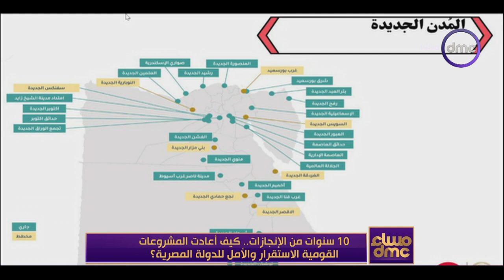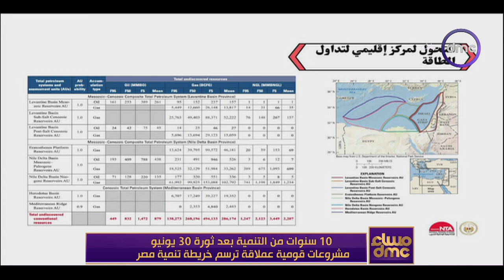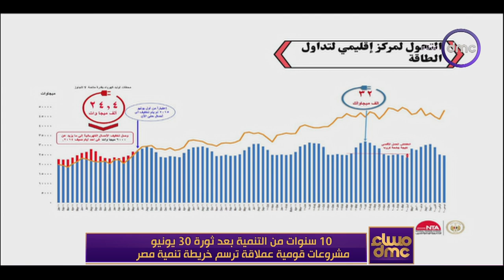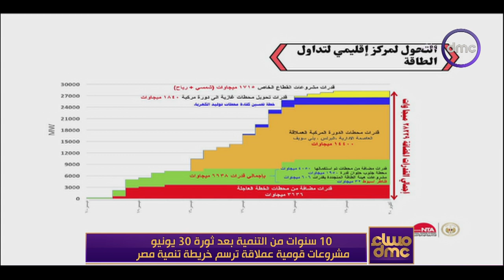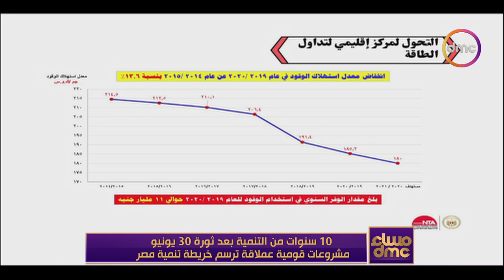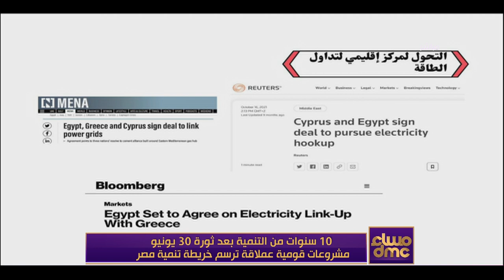مساء dmc - بعد ثورة 30 يونيو و10 سنوات من التنمية.. مشروعات قومية عملاقة ترسم خريطة تنمية مصر